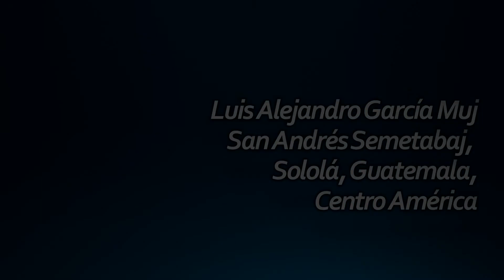Sanitización barrio el Centro